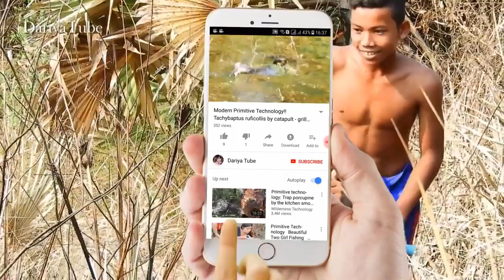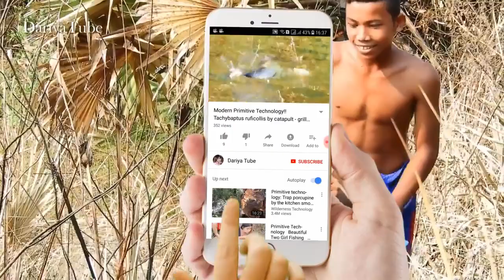StreetDogs!! Staffordshire Bull Terrie Vs French Bulldog Female Beagle Dog At My Village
StreetDogs!! Staffordshire Bull Terrie Vs French Bulldog Female Beagle Dog.

Summer RuralDogs!! Rhodesian German Vs Leonberger in Middle Village Life Of Dogs #5. StreetDogs!! Staffordshire Bull Terrie Vs French Bulldog Female .

New Discovery!! Border Collie Vs Old English Sheepdog In Simon Village | Life Of Street Dogs #27 Countryside!! Cambodian .

 Beagle is Scent hound dog with 90 degree straight tail with white mark or color in the tip of tail and developed for helping .